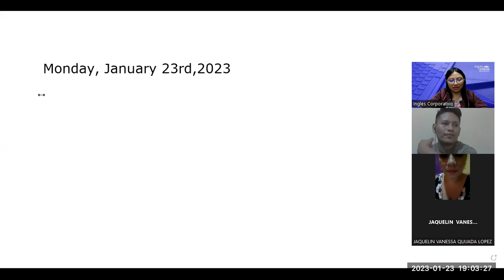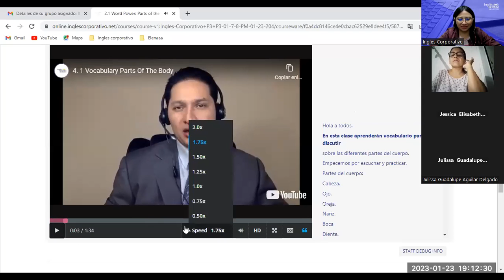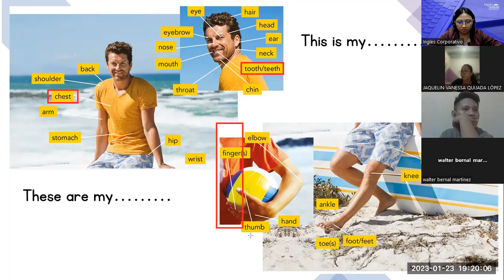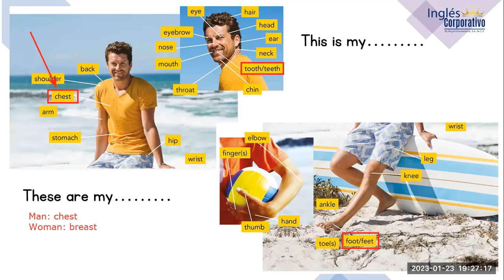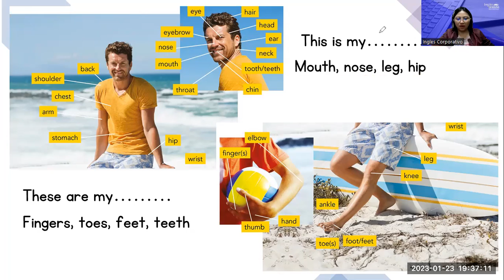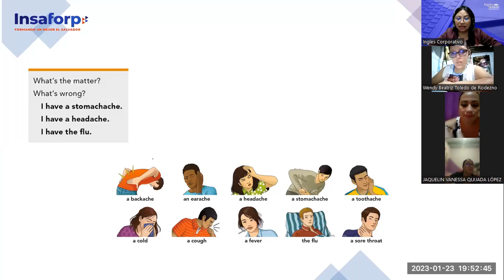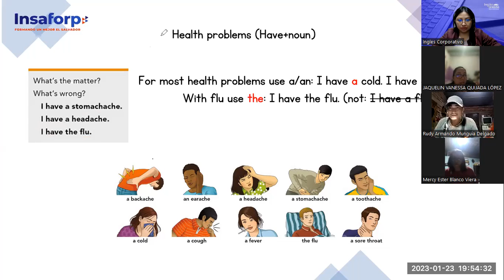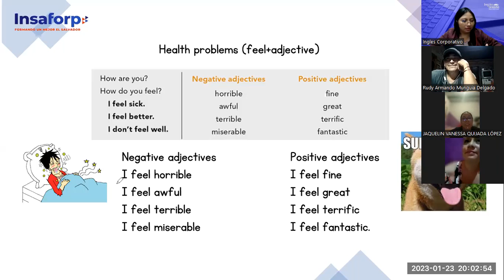Class 4-23-01-23-FI-REGAL-96-Argueta-Part of the body/Health problems